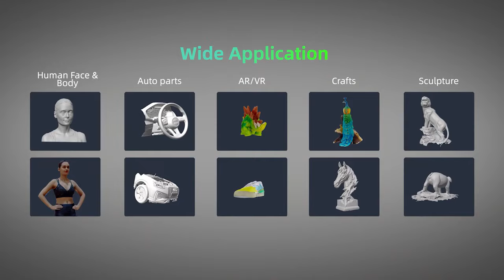CR-Scan Ferret Pro: Overall Upgrade Based on Standard Version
If you pursue a more premium experience on the scanning process and result, then shift your gaze to this pro version scanner which were
upgraded in all aspects while not increasing the price too much.

Be a super early bird owner of $359 between Sep 19 and Sep 29, or an early bird owner of $379 between Sep 29 and Oct 09 to get this opportunity at a lower price. By the way, two lucky spots for a full refund will be given among super early bird owners.